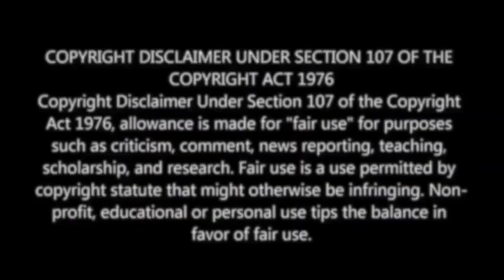Udanpirappe Trailer Reaction | M.O.U | Mr Earphones BC_BotM